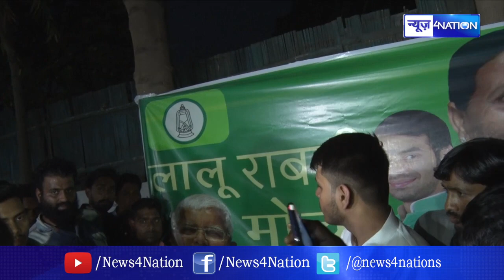Tej Pratap की बगावत की पूरी कहानी उनकी जुबानी सुनिए UNCUT | News4Nation